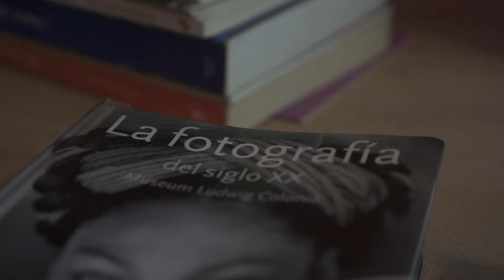Rodrigo Grajales Fotógrafo